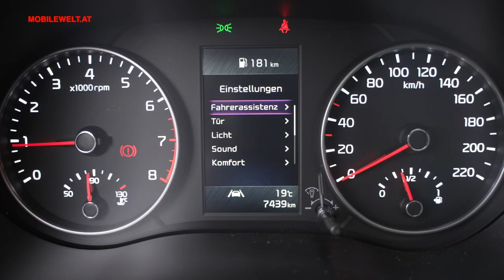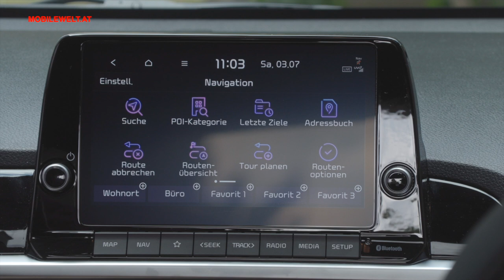Kia Picanto GT-Line 2021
Der kleine Picanto trumpft groß auf. In der Modellversion GT-Line hat er einen 100 PS starken 1,0-l-Turbobenzinmotor mit 172 Nm Drehmoment und eine entsprechend sportliche Optik. Bei einer Fahrzeuglänge von knapp 3m60 ist das eine flotte Ansage.
Der Picanto GT-Line fährt sich folglich sehr dynamisch, bleibt aber erfreulicherweise auch bei hohem Tempo akustisch im Rahmen. Auch beim Verbrauch hält er sich zurück. Ausgeprägt ist dank 172 Nm max. Drehmoment dagegen seine Durchzugsstärke. Und mit 7 Jahren bzw. 150.000 km (was früher eintritt) fällt die Garantie Kia-typisch üppig aus. Mehr zum Kia Picanto GT-Line im Video.
Link zum Hersteller:
Empfehlung: 500 GB oder 2 TB Cloud Speicher zum Einmal-Preis bei pCloud